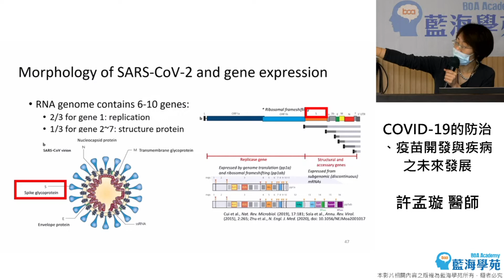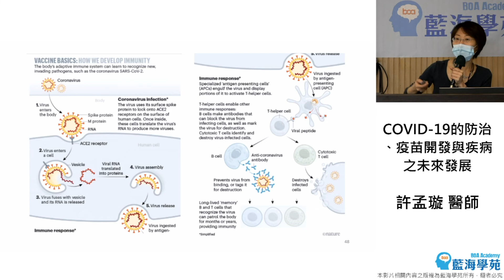【線上課程】COVID 19的防治、疫苗開發與疾病之未來發展 2/2 預告片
完整課程介紹與觀看請至【藍海學苑】線上課程